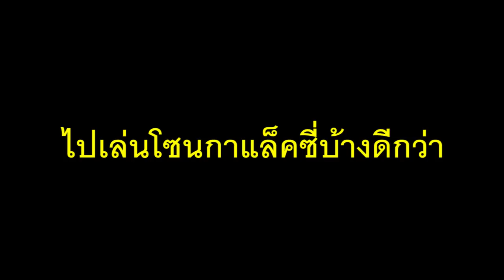คีบตุ๊กตา ที่ The Mall บางกะปิ และแพนด้า แลนด์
ช่วงวันหยุดนี้น้องแอมป์ชวนคุณแม่ไปเล่นตู้คีบตุ๊กตาที่ห้างเดอะ มอลล์ บางกะปิ และแพนด้า แลนด์ที่โลตัส บางกะปิ ตามคำเรียกร้องของเพื่อนๆ ที่อยากให้ลองไปลุยอีกครั้ง มาดูกันว่าผลงานวันนี้จะออกมาเป็นยังไง ไปชมกันคะ